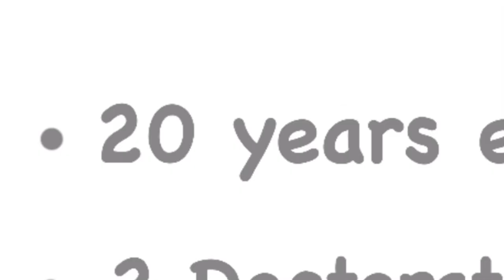Why Is It So Hard To Get A Job As A 16 Year Old??? | StoryTime Animation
I knew that when I turned 16, I could get a job. What no one told me was how EXTREMLY DIFFICULT it would be to actually get one. Is it just me or does it seem like no one is actually hiring anymore? Why have I got to have 40 years experience for a minimum wage job? It doesn't make sense, but this video is my story on my trials and errors in trying to get  a job at a young age. Hope you guys enjoy, and make sure to drop a like for ya boi :)